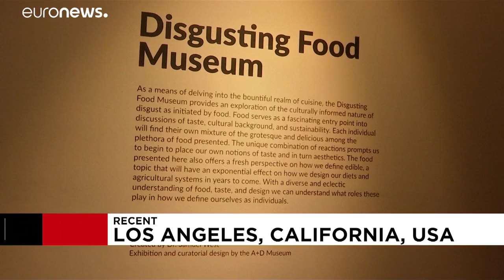شاهد معرض للأطعمة المثيرة للاشمئزاز.. وتعرف على نبيذ الفأر الصيني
شاهد: أطعمة مثيرة للإشمئزاز في معرض خاص بلوس أنجلس…